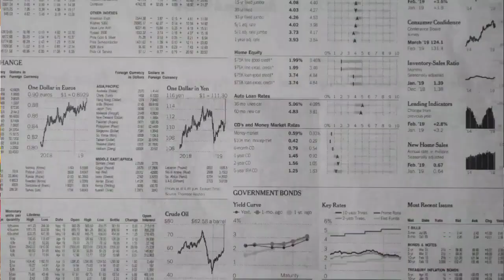SAMBUTAN PERESMIAN LUMBUNG PANGAN DESA JAJAR